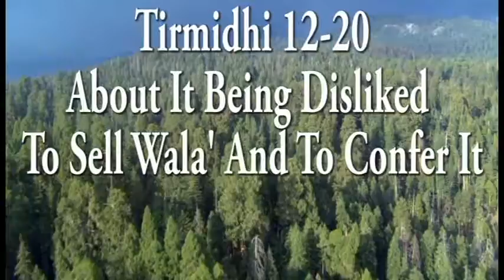Tirmidhi 12-20: About It Being Disliked To Sell Wala' And To Confer It